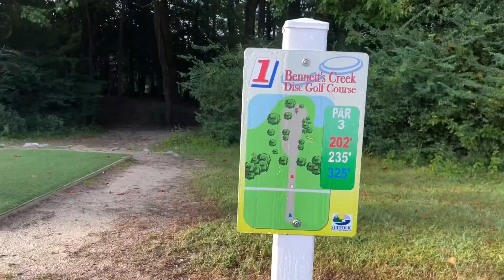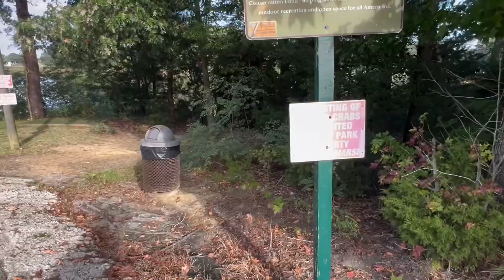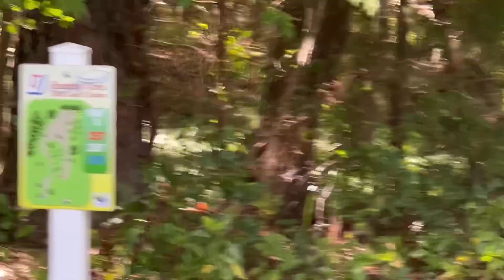Lumberjacks at Bennett’s Creek Park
Fun round of disc golf at Bennets Creek Park, Suffolk, Virginia.